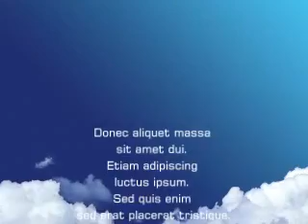お散歩出発～逆立ち～帰宅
朝の散歩の玄関を出る前，ドアの前に座って開くのを待ちますが，今日はちょっと違うんじゃなかな。散歩に出てからの逆立ちをしてのオシッコ，ハイスピードカメラでも撮りました。そして，帰宅までの一部始終をコンパクトにしました。